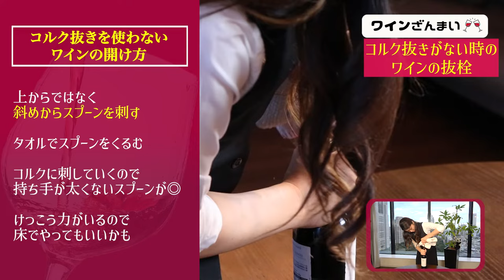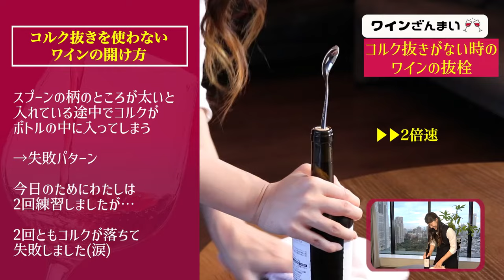コルク抜きがなくてもできる？コルクの抜き方をソムリエが紹介します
今回の動画は「コルク抜きがなくてもワインが抜ける裏技」の紹介です☆
旅先でワインが飲みたいけどコルク抜きがない！そんな時に使える方法にチャレンジします！

・・・が、今回は失敗してしまいました！笑
以下の動画でコルク抜きがなくても抜栓に成功した方法を実演していますのでご覧ください！

2011年
その後、女優として舞台、CM、映画などに出演

2018年
ミス・ワインとして日本ワインの普及、生産地域の活性化を促す活動に励む